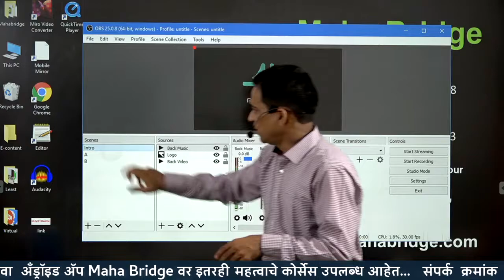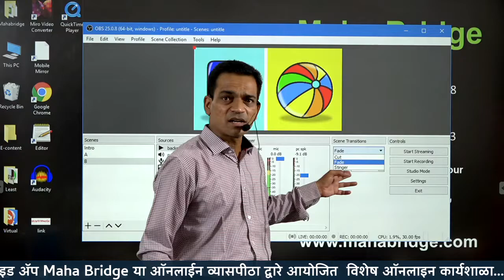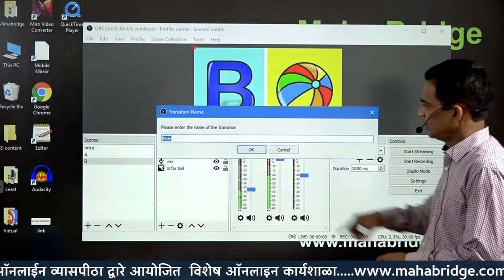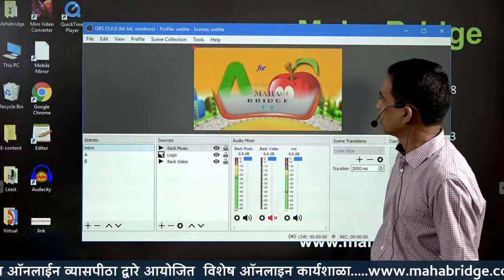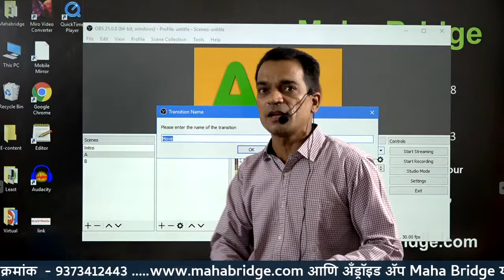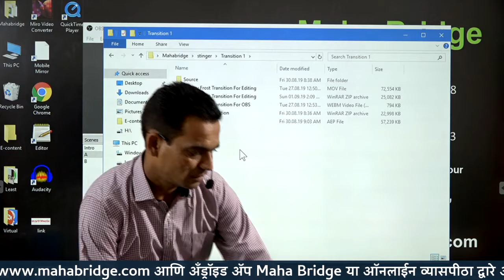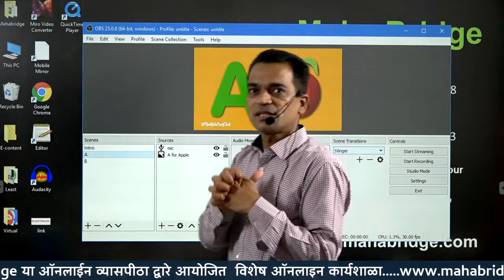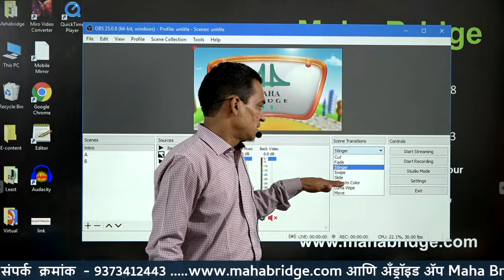Understanding Scene Transitions